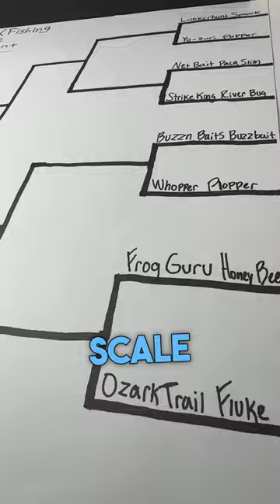LURE TOURNAMENT Ep. 12😮bassfishing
The buzz bait vs the topwater frog!! This bass fishing lure tournament is INSANE. Both of these lures deserve to win it ALLLL.